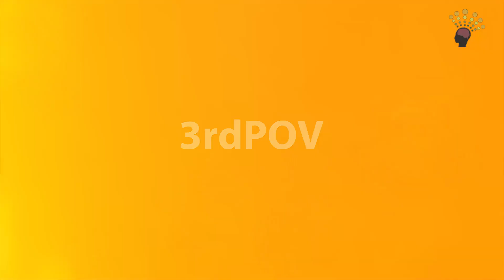Charmides by Plato - 7th Platonic Dialogue - Summary and Analysis (Urdu/Hindi)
Plato’s Charmides is a profound exploration of the concept of sophrosyne, often translated as temperance or self-control. Through a dialogue between Socrates, the young and charismatic Charmides, and Critias, Plato examines whether self-control is merely an external trait or a deeper understanding of oneself and one’s actions. Socrates, in his characteristic style, challenges Charmides to define temperance, leading to a thought-provoking discussion about its nature and practicality in everyday life. The dialogue raises timeless questions: Is true self-control the mastery of desires, or is it rooted in self-awareness and wisdom?

The interplay between Socrates and his interlocutors in Charmides highlights Plato’s interest in the relationship between knowledge and virtue. The dialogue delves into whether temperance is an inherent quality or something cultivated through education and reason. By the end, the conversation concludes with more questions than answers, encouraging readers to reflect on their understanding of self-restraint, moderation, and the pursuit of a virtuous life.

Dive into the wisdom of Plato’s Charmides! Don’t forget to comment on your thoughts on temperance and self-control!